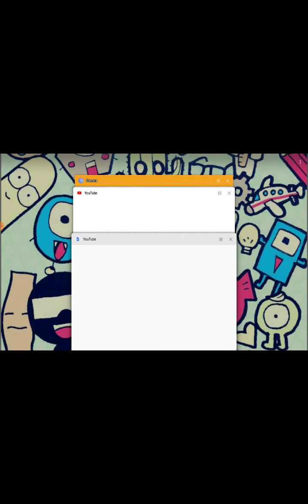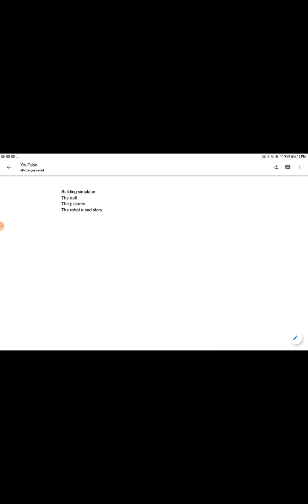I wasted my gems😯